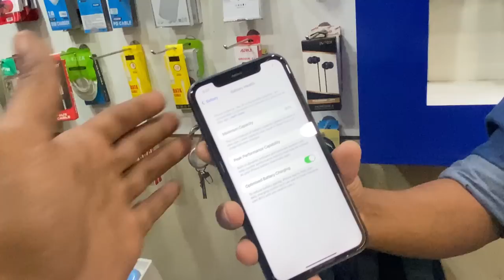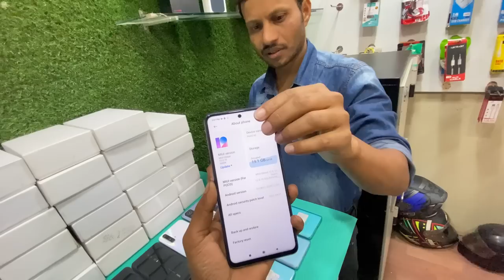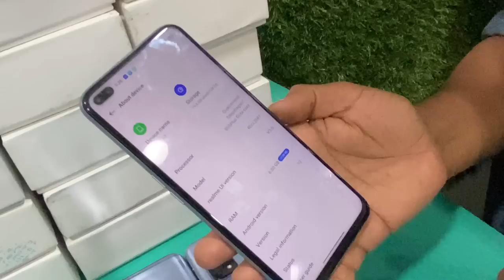You can buy a use iPhone mobile only 8 thousands rupees from this shop 🔥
Maisha Mobile Store
Address: Hatigaon,Sijubari Chariali, Khankah Road, Near Little Angel School